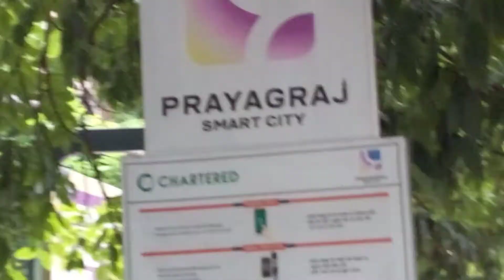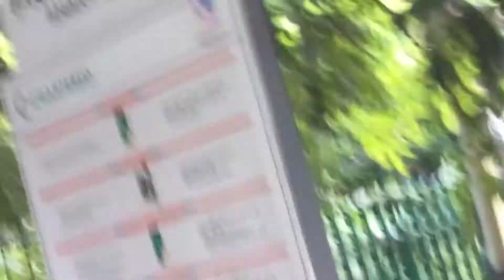PAN INDIA APNA241 UP4520+ UP7 CHANDRA SEKHER AZAD PARK SUMINRRA NANDAN CHILDREN HINDU HOSTEL